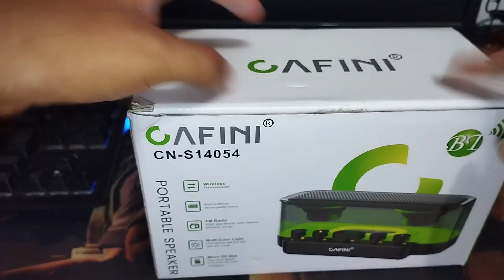Parlante con botones mecánicos❗❗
Hola gente; hoy traemos al canal un parlante que me pareció algo curioso; un parlante con teclas mecánicas; algo que normalmente traería un teclado gamer.

Momentos clave:

0:19 Unboxing
1:18 Teclas mecánicas
2:29 Prueba de sonido
4:37 Comparativa de sonido
5:19 Conclusiones finales